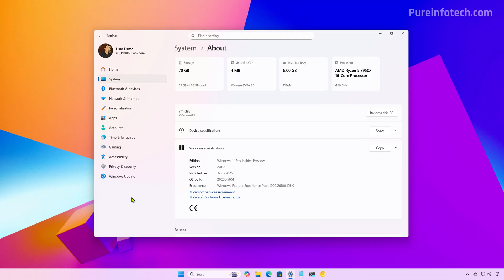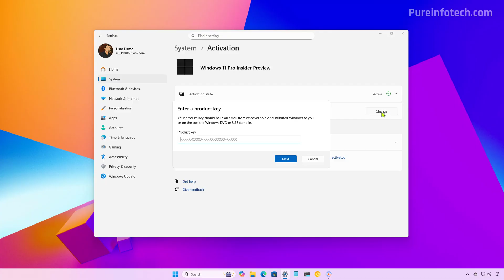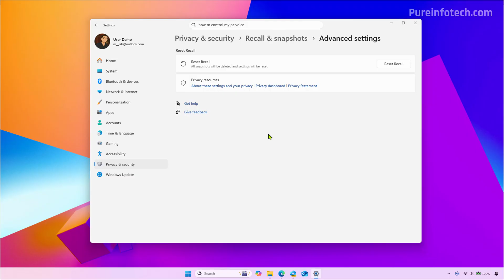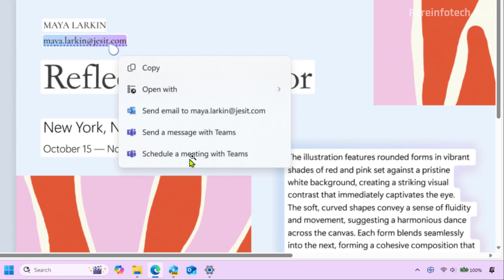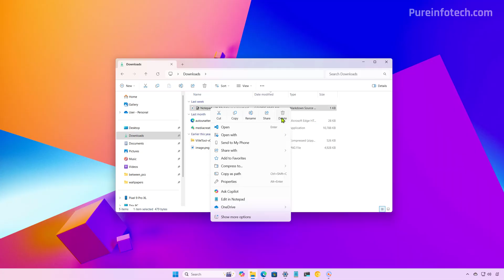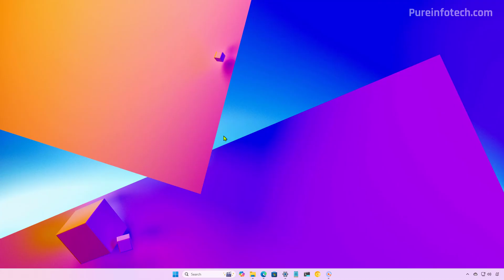Windows 11 Dev Build 26200.5651: NEW Notification Clock, Recall export and reset, more (KB5060818)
See ➡️ Hands-on with build 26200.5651 (KB5060818) for Windows 11 in the Dev Channel. This update is packed with new features and changes, including new Settings app visual changes, Windows Recall with export and reset features, Click to Do is also getting new options, the Notification Center gets a new clock with seconds, and much more.

00:00 – Intro to KB5060818
00:16 – Settings app search changes
01:11 – Recall new export option
02:21 – Recall new reset feature
02:57 – Click to Do new AI actions
03:44 – Notification new clock with seconds
04:12 – File Explorer new update
04:43 – Start menu visual changes
04:53 – Outro

These changes also apply to Build 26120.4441 (KB5060816) in the Beta Channel.